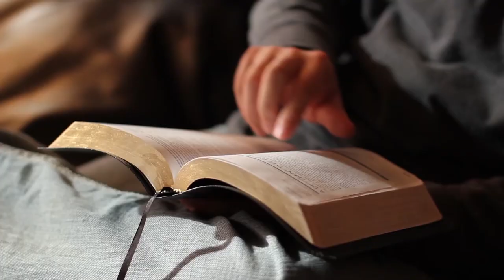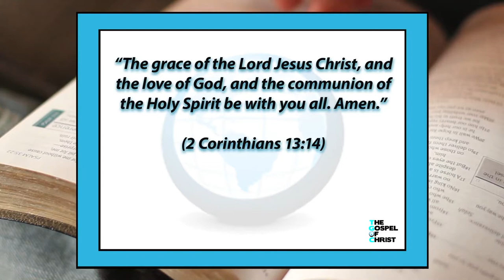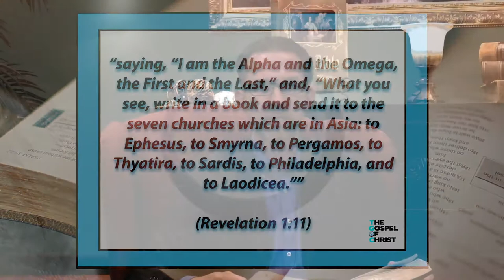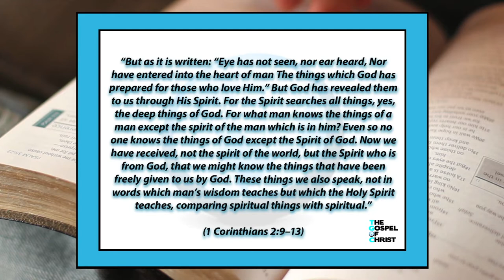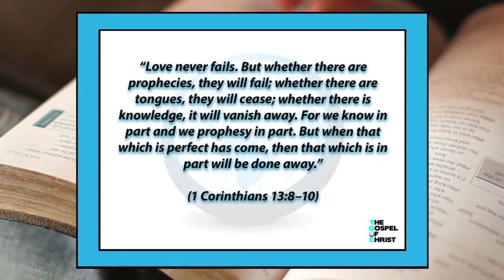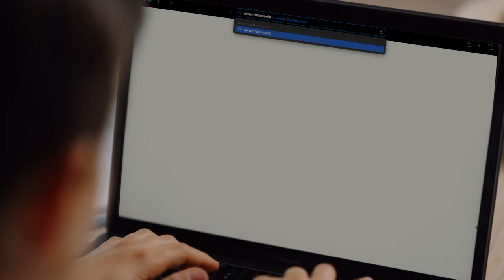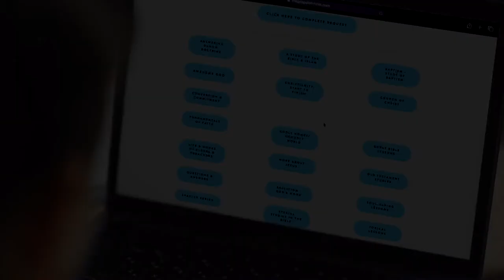The Holy Spirit - Fundamentals of Faith - The Gospel of Christ - FOF6